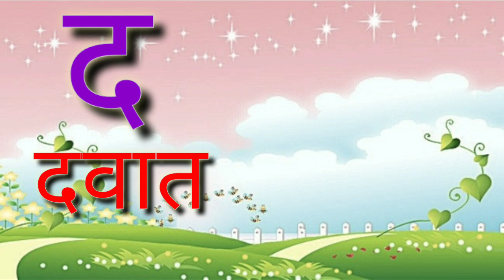क से कबूतर Ka Se Kabutar - Hindi Varnamala Geet Hindi Phonics Song Hindi Alphabet kidsvideos 904